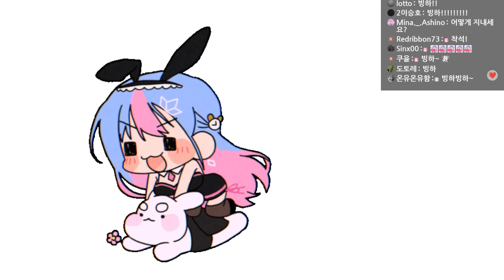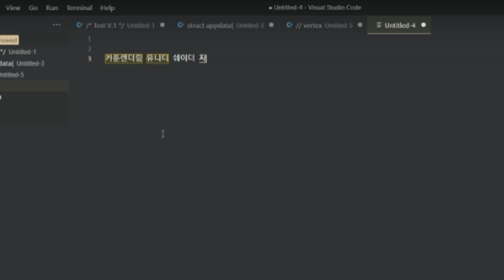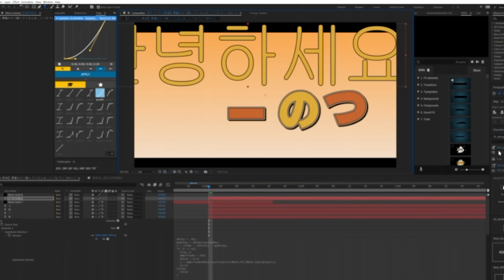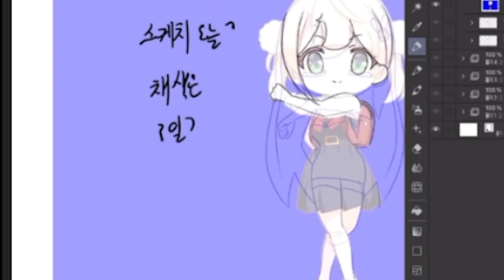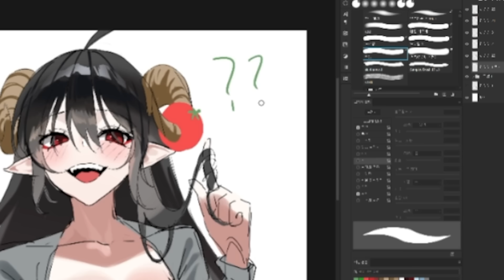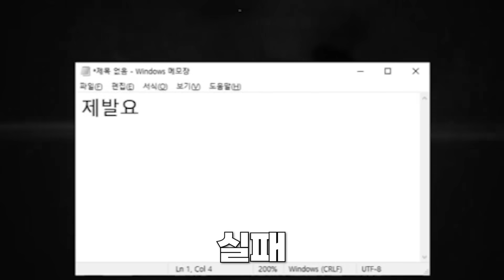버튜버 앞에서 당사자 야짤 그리기 [빙하유 CCTV]